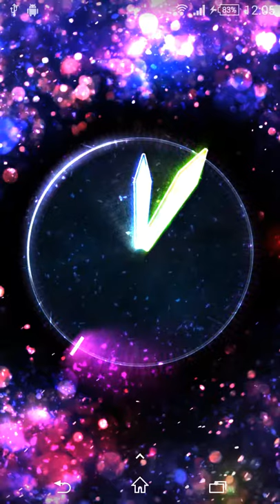Glow Analog Clock Live Wallpaper Android